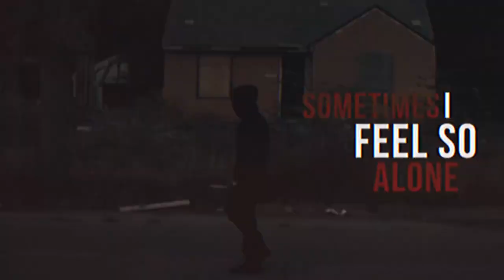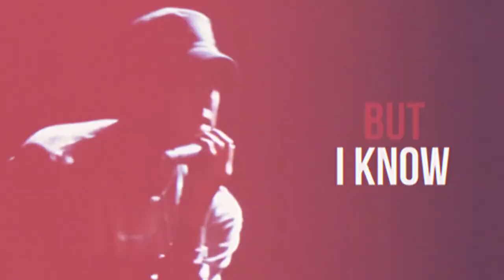Happy Birthday Eminem, This is Stan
Eminem is celebrating his 28th birthday today. Long live the king.